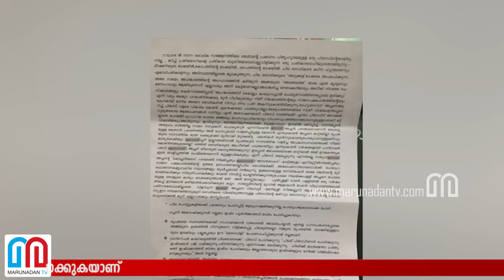bishop ജോസ് പോരുന്നേടത്തിനെതിരായ ചര്‍ച്ചകള്‍ ഇങ്ങനെ -jose porunnedom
ഫ്രാങ്കോ മുളയ്ക്കനെപ്പോലെ അധികാരത്തിന്റെ മത്ത് തലയ്ക്കുപിടിച്ച് ചെയ്തുകൂട്ടിയതിനെല്ലാം അനുഭവിക്കാന്‍ പോകുന്ന അടുത്ത ബിഷപ്പായി മാറുകയാണ് മാനന്തവാടി ബിഷപ്പ് ജോസ് പൊരുന്നേടമെന്ന് സൂചന.